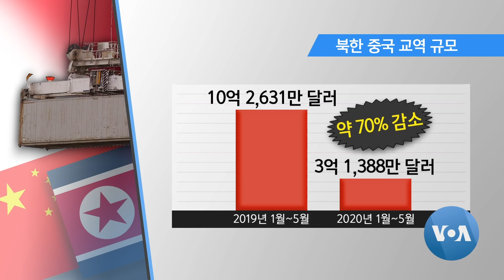[VOA 모닝 뉴스] 2020년 7월 3일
‘한국 대북관 G7과 달라’ 지적…“한국과 긴밀 조율” / “유엔 ‘대북 결의 위반’ 62개국…중국 25% 차지” / “북중 무역 ‘코로나’ 이후 70% 이상 감소” / 유엔, 핀란드 NGO ‘대북 인도지원’ 제재 면제 / 국무부 “올해 상반기 미국 입국 탈북 난민 2명”